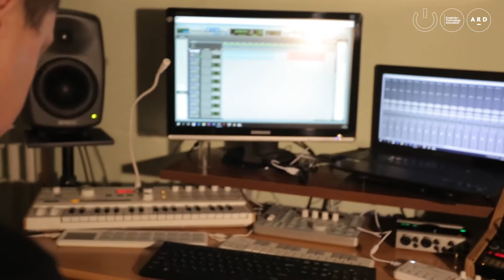Korg Kross2 - Promo video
Kompaktna radna stanica sa ogromnim brojem zvukova, velikom ROM memorijom i mogućnošću skladištenja do 256MB semplova.

Vladan Janačković - Product Specialist

Ovaj video je vlasništvo kompanije Adriatic Region Distribution (ARD), te se ne sme preuzimati i kačiti na druge YT kanale.